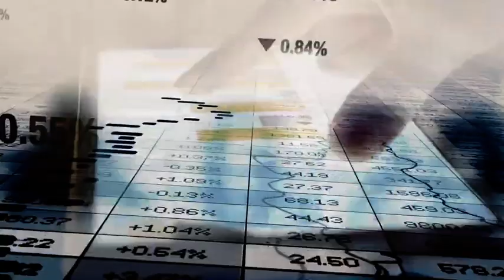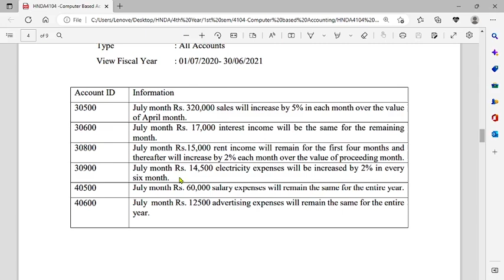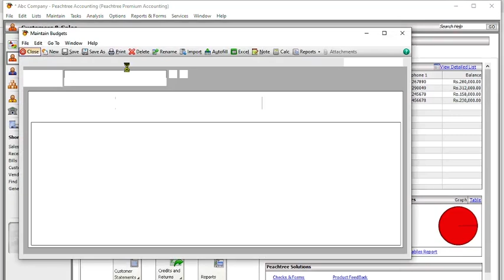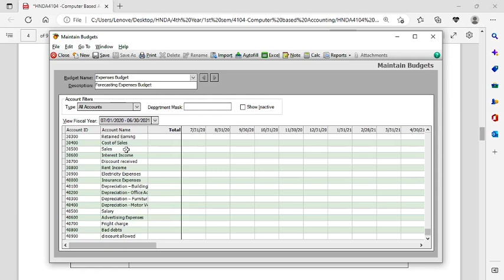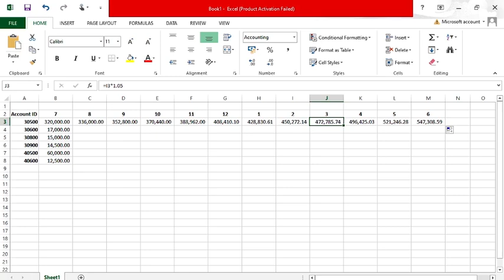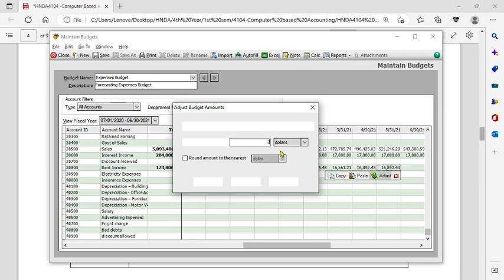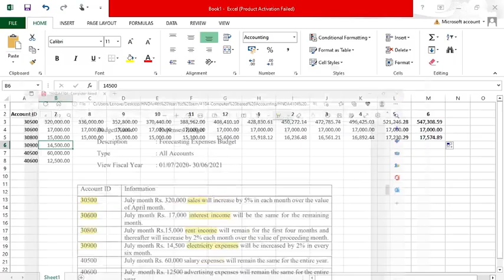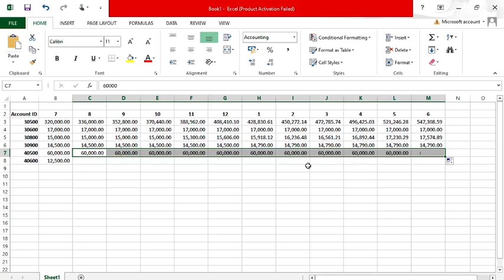CBA| 2020| HNDA| Peachtree| Budget Preparation